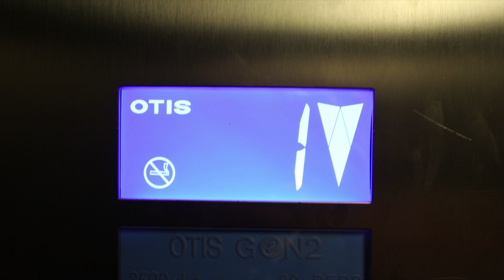VLOG 8 | DAILY VLog | Cancun Day -1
VLog Number 8 - DAY 1, well day 0.5, maybe day -1? whichever it is. Its the first day of our holiday, and the first of my series of daily vlogs of our trip to Cancun, MEXICO!

My Gear:
My New Vlogging Camera
Smashing VLogging Lens
Wicked Vlogging Mic
Bendy Tripod thing
My Tripod ballhead
You need this for timelapses
My iPhone Gimbal
4k waterpoof Action Camera
The Old DSLR Camera
My other Lens
Various Lens Filters and add ons
My iPhone